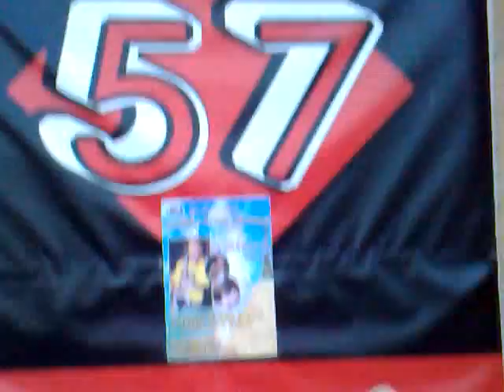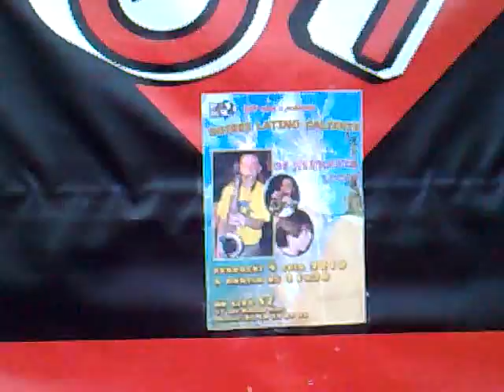los hermanos locos au club 57